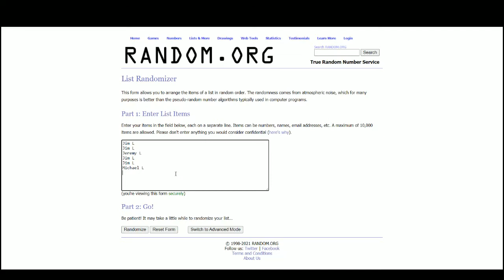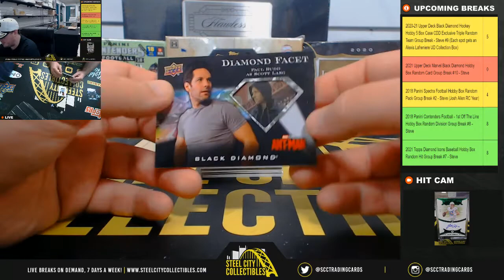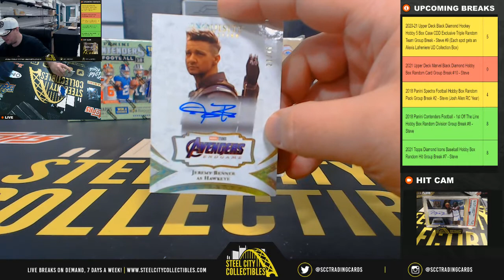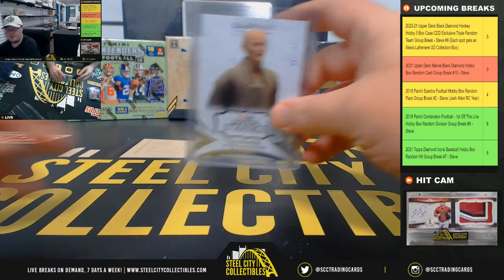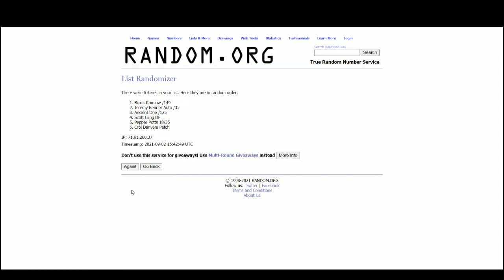2021 Upper Deck Marvel Black Diamond Hobby Box Random Card Group Break #10 - Steve